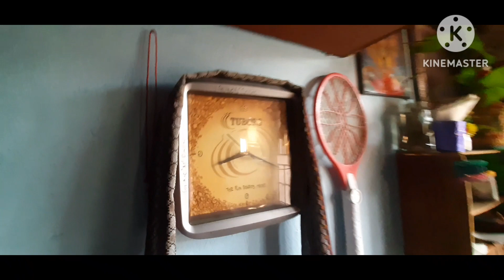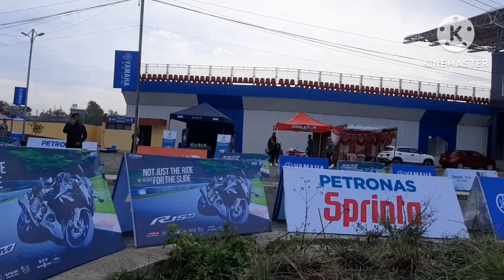Finally meeT with @thakurivlogs And @rajkumarkarki46 Part-1 Vlog 11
Inspried by pridev joshi❤

Do hard and  get sucess.❤